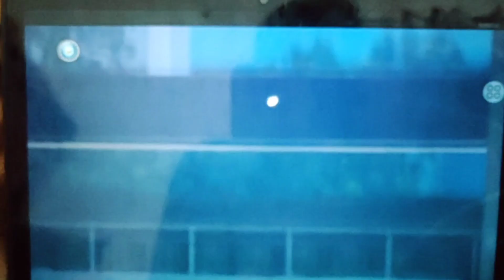श्रीलंका को 317 रन से हराकर भारत बनाया वर्ल्ड रिकॉर्ड | India vs Srilanka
Your queries.  :-

Bharat banaya World record
Bharat srilanka ko haraya
virat ka satak
virat kohali ka 166 ran ki pari
Manish Kashyap
sach Tak News
my first vlog 2022 viral video
Birsa Munda park Ranchi
Birsa Munda park
Bhagwan birsa Munda park
Zohar Ranchi
Johar Ranchi Jharkhand
Johar park Ranchi
Johar park
Ranchi ka johar park
Bhagawan birsa Munda ji smarak
Birsha Munda ji smarak
Manoj Dey events
Manoj day
Events Manoj Dey ka
Rukka Dam Ranchi
Rukka Dam
Machhali ghar Ranchi
Machhali ghar Ormanjhi
Machhali ghar
Zoo Ranchi
Ranchi chidiyaghar
Zoo
Shreya Rakhi Vlogs
Shreya vlogs
Rakhi vlogs
Shreya Rakhi blogs
Shreyarakhivlog
vijay riya
sunil gudiya
Daily vlogs
Jharkhand vlog
Village vlog
Village food
Village life style
Indian village
Couple vlog
Funny couple
Cute couple
Daily vlogger
Daily vlogs India
Daily vlogs